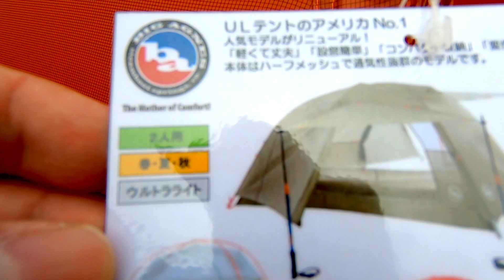【アウトドアパーク 2023】BIG AGNES COPPER SPUR HV UL2（ビッグアグネス コッパースプール HV UL2）THVCSO220の紹介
BIG AGNES COPPER SPUR HV UL2（ビッグアグネス コッパースプール HV UL2）THVCSO220の紹介です。

☆BIG AGNESの購入はこちらから☆